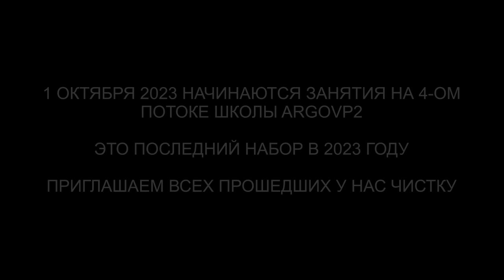Спрут | Инсектоид | Дракон | Бес | ARGOVP2 регрессивный гипноз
✅ По вопросам сеансов - администратор Ольга Спрут | Инсектоид | Дракон | Бес | ARGOVP2 регрессивный гипноз
00:00 Спрут на голове Жанны
01:15 Интерференты в биополе
01:58 Инсектоид
02:41 Спрут и разговор с ним
05:03 Бес и Лярвы
06:06 Синий Дракон наблюдал за жизнью на земле
07:30 Спрут вытаскивает всё своё
08:54 Отпускаем интерферентов
09:29 Ли на связи
10:13 Отпускаем Инсектоида и Спрута
11:21 Ангельская Душа
12:43 Процесс исцеления